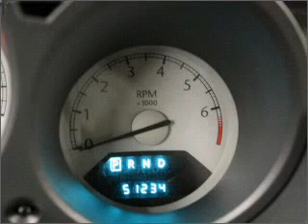2008 Chrysler Sebring - Lynnwood WA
Year: 2008
Make: Chrysler
Model: Sebring
Trim: LX
Engine: 2.4 liter inline 4 cylinder 16 valve
Transmission: 4-Speed Automatic
Color: Silver
Mileage: 51234
Address:
21301 Hwy 99